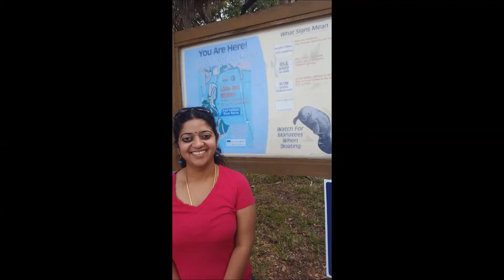LALITHAS WONDERFUL BIRTHDAY SPECIAL